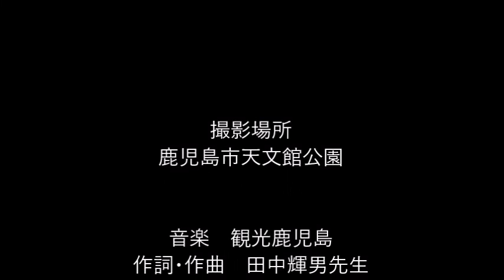鹿児島天文館公園イルミネーション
鹿児島市天文館公園のイルミネーションです。